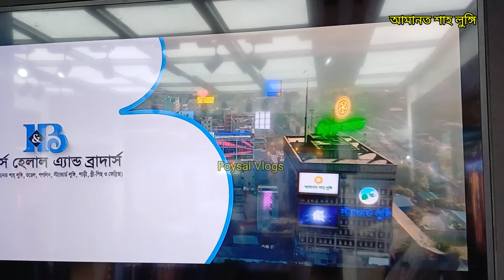আমানত শাহ্ লুঙ্গি | বাণিজ্য মেলা ২০২৪। Dhaka Banijjo Mela 2024, Dhaka International Trade Fairı DITF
আমানত শাহ্ লুঙ্গি নিয়ে প্রতিষ্ঠানটি "মেসার্স হেলাল এ্যান্ড ব্রাদার্স" চলে এসেছে ঢাকা আন্তর্জাতিক বানিজ্য মেলায়। ঢাকার অদূরে ৩০০ ফিটের পূর্বাচলে "বঙ্গবন্ধু বাংলাদেশ চায়না ফ্রেন্ডশিপ এক্সিবিশন সেন্টার"-এ অনুষ্ঠিত হচ্ছে ঢাকা আন্তর্জাতিক বানিজ্য মেলা - ২০২৪। আমানত শাহ্ লুঙ্গি, স্ট্যান্ডার্ড লুঙ্গি, শাড়ি, থ্রি-পিস সহ  সকল পণ্য দেখতে ভিজিট করুন প্রিমিয়াম স্টল নং ৭০ (হল-বি)।

Amanat Shah Lungi is at Dhaka International Trade Fair । ঢাকা আন্তর্জাতিক বাণিজ্য মেলা ২০২৪  উপলক্ষে প্রতি সপ্তাহে আমানাত শাহ লুঙ্গি আয়োজন করছে লাইভ কুইজ কন্টেস্ট।

কুইজে অংশগ্রহণ করতে চোঁখ রাখুন আমানাত শাহ লুঙ্গির ফেসবুক পেইজে

ঢাকা আন্তর্জাতিক বানিজ্য মেলা - ২০২৪ উপলক্ষে প্রতি সপ্তাহে আমানাত শাহ লুঙ্গি আয়োজন করছে লাইভ কুইজ কন্টেস্ট।

মেলাতে আগত দর্শনার্থী জম্য রয়েছে ফেইসবুক পেইজ এর অনলাইন অনুসারী উভয়দের জন্য রয়েছে কুইজে অংশগ্রহণ করার সুবর্ণ সুযোগ। সঠিক উত্তরদাতাদের জন্য রয়েছে, "আমানত শাহ লুঙ্গির" পক্ষ থেকে আকর্ষণীয় পুরস্কার।

বানিজ্য মেলা ২০২৪ | মেলায় চাইনিজ আজব স্মার্ট ব্রাশ, লাইট, স্পিকার | Banijjo mela 2024 |Dhaka tread fair Dhaka Banijjo Mela 2024| Dhaka Trade Fair 2024 | DITF জমে উঠেছে বানিজ্য মেলা এখন আরোও জমজমাট Trade Fair 2024 Dhaka Banijjo Mela 2024

এক নজরে ঢাকা আন্তর্জাতিক বানিজ্য মেলা দেখুন I Dhaka Banijjo Mela 2024 | Dhaka Trade Fair 2024 | DITF ঢাকা আন্তর্জাতিক বাণিজ্য মেলা ২০২৪। Dhaka Banijjo Mela 2024 | Dhaka International Trade Fairı DITF ব্লেজার কোট ও কটির মাথানষ্ট অফার বাণিজ্য মেলায় বিশাল ধামাকা নিয়ে এলো DESH COLLECTION DITF জমে উঠেছে কোট-ব্লেজারের হাট || Gulistan || Blazer Market | Channel 24 পূর্বাচলের স্থায়ী মেলা প্রাঙ্গণের ব্যবস্থাপনা নিয়ে অভিযোগ | DITF 2024 | Banijjo Mela | Somoy TV বাণিজ্যমেলা ২০২৪ | তুরুস্ক পেভিলিয়ন দেখুন. ২টা কিনলে ১টা ফ্রি.ডিনার প্লেট, কারি সেট DITF2024 কিভাবে যেতে পারবেন আর্ন্তজাতিক বাণিজ্য মেলা ২০২৪ International Trade Fair 2024 ঢাকা আন্তর্জাতিক বানিজ্য মেলা ২০২৪, চলুন আপনাদের ঘুরে দেখাই Dhaka International Trade Fair | foysal vlogs নতুন কি কি থাকছে। ঢাকা আন্তর্জাতিক বাণিজ্য মেলা | trade fair 2024 ঢাকা আন্তর্জাতিক বাণিজ্য মেলা ২০২৪ শুরু | মেলায় যেভাবে যাবেন | Dhaka International Trade fair 2024 বাণিজ্য মেলা ২০২৪ এর আর্কষনীয় অফার. Trade Fair 2023 Banijjo Mela - banijjo mela vlog - Banijjo mela dhaka bangladesh - dhaka banijjo mela জমে উঠছে ঢাকা আন্তর্জাতিক বাণিজ্য মেলা | International Trade Fair | Channel 24 ঢাকা আন্তর্জাতিক বাণিজ্য মেলা ২০২৪। Dhaka Banijjo Mela 20241 Dhaka International Trade Fairı DITF বাণিজ্য মেলা ২০২৪ | বাণিজ্য মেলায় প্রাণ প্যাভিলিয়নে ডিসকাউন্ট চলছে/Dhaka Banijjo Mela 2024 DITF2024 faysalblogs  বানিজ্য মেলায় যাবেন? নাকি যাবেন না। Dhaka Banijjo Mela 2024 | Dhaka International Trade Fair। foysalvlogs  চুলাসহ কুকিং সেট এবার ধামাকা অফারে || Cookware Set & Induction Cooker Price In BD 2023 বানিজ্য মেলা থেকে অফারে JVCO টিভি কিনুন || Jvco Tv All Model Available in Ditf 2024 || Banijjo Mela Banijjo Mela Sunamganj 2024 বানিজ্য মেলা

আন্তর্জাতিক বাণিজ্য মেলা ২০২৪

ঢাকা আন্তর্জাতিক বাণিজ্য মেলা ২০২৪। Dhaka Banijjo Mela 2024 | Dhaka International Trade Fairı DITF

Dhaka International Trade Fair 2024 জমে উঠেছে ঢাকা আন্তর্জাতিক বাণিজ্য মেলা